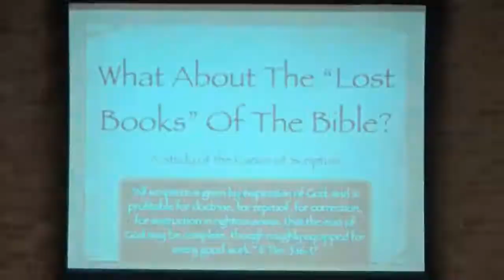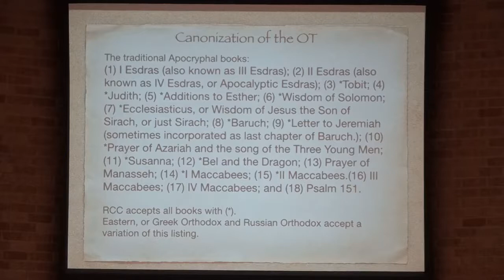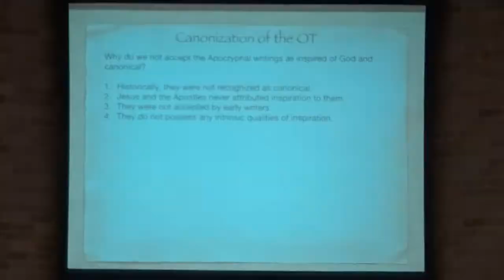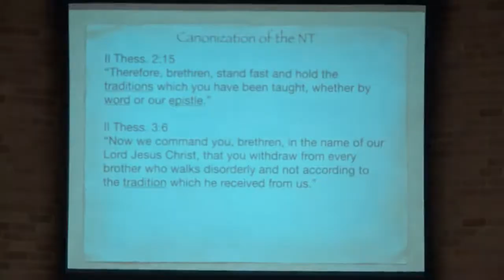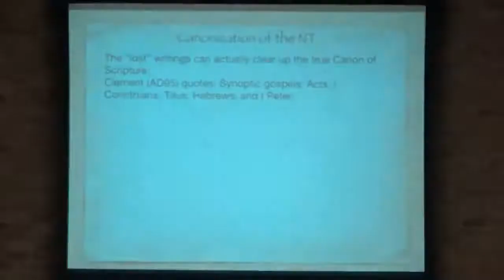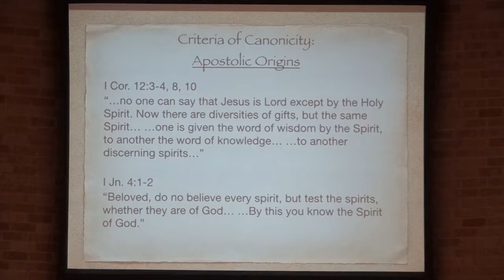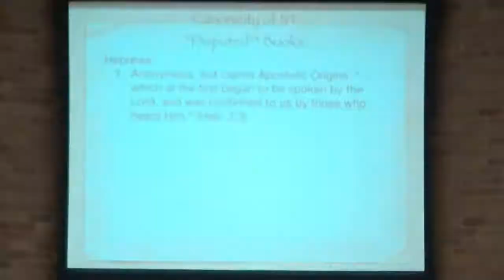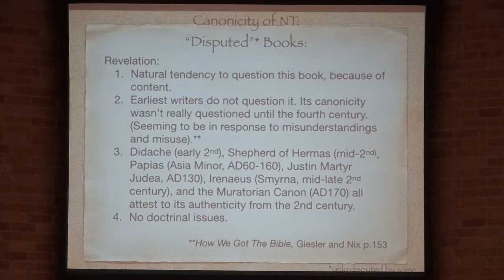What About The "Lost Books" Of The Bible? (Devan Harber)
Sunday 2/6/22 PM: A Special Study,
What About The "Lost Books" Of The Bible?
A Study of the Canon of Scripture